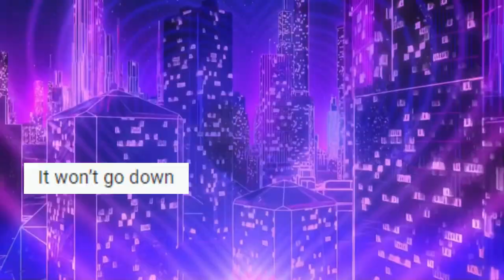nini once said season 1 & 2